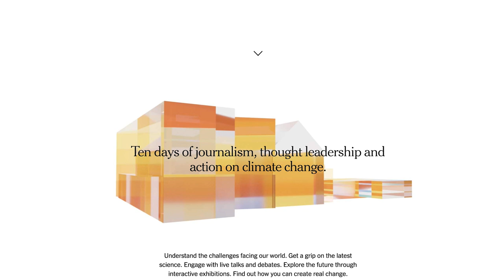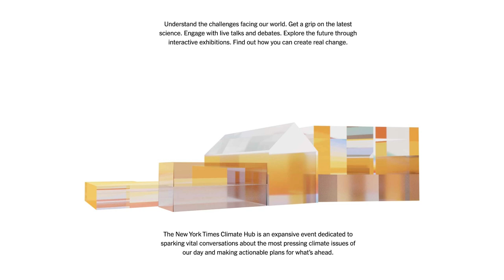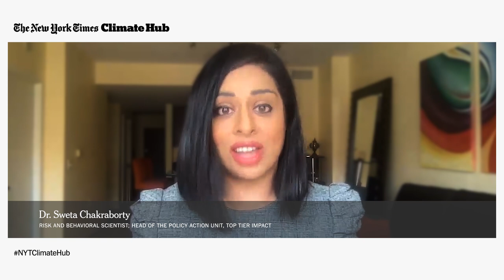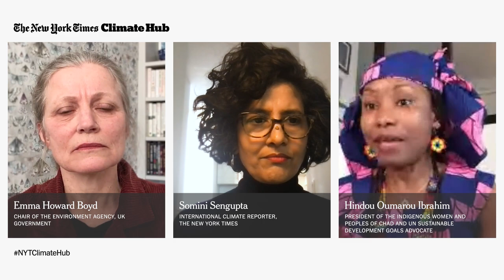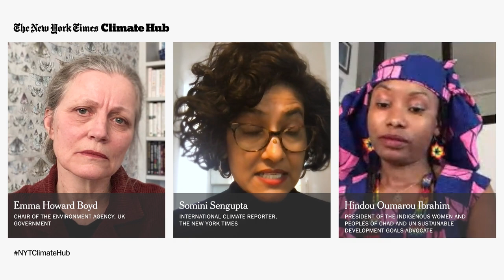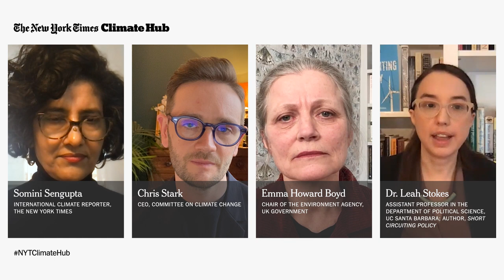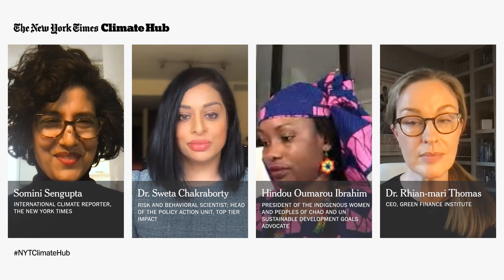The New York Times Debate: We Currently Have All the Tools We Need To Stop Climate Change 🌿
To mark the launch of The New York Times Climate Hub, The New York Times hosted a debate at SXSW to discuss whether - today - we have the tools we need to stop climate change.

With 2020 tying the record for the hottest year, we agree we have to combat global warming.

Some argue that we don’t have all of the tools. To halt global warming, we must pursue new solutions and technologies to help us to reduce carbon emissions.

For others, the tools for creating a sustainable economy already exist. It’s simply a matter of changing behaviour and holding policy-makers and business leaders to their commitments.

To learn more about The New York Times Climate Hub, visit: nytclimatehub.com